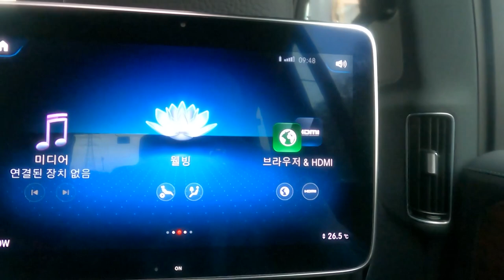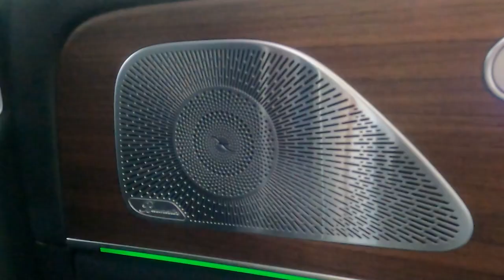[투데이린/차리뷰]Benz GLS400d/GLS400D차량리뷰/럭셔리플래그쉽SUV/7인승/산정상리뷰/구토유발차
GLS400d 리뷰~

GLS 3탄 차량리뷰입니다.
GLS400d와는 인연이 깊네요
처음으로 1~3탄까지 나왔습니다.

하고 싶은 말이 굉장히 많았던 차지만
편집을 많이 해주셨네요 ~ㅠㅠ
앞으로 말을 더 알차게 하도록 하겠습니다

플래그쉽 SUV
에어서스 차량이라 그런지 멀미가 심하게 난거 빼고는
정말 좋았습니다

기획 - 투린
촬영 - 고릴라, 곰도리, 떡뚜껍PD,
편집 - 컷편집/떡뚜껍PD,자막효과/강토끼PD

음원사용 출처
bgm